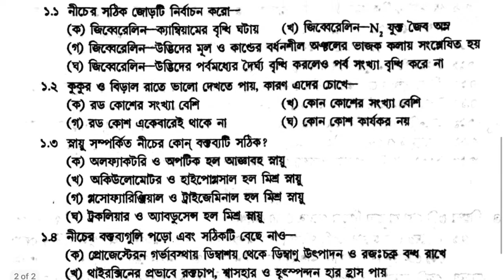Wbbse LIFE SCIENCE CHAPTER 1 MCQ PART 1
DOWNLOAD APP